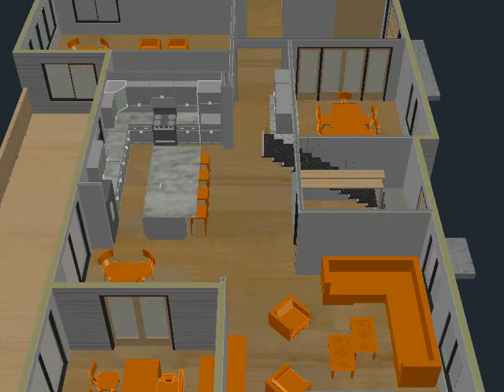Lyman Residence Option E